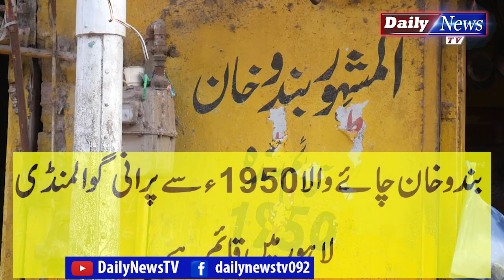Oldest Tea Shop Of Lahore | Bundo Khan Chaye Wala